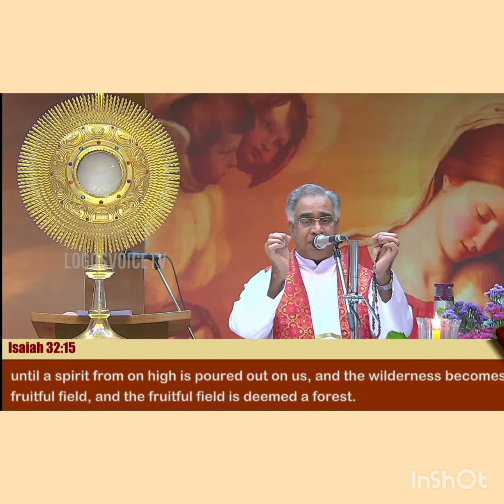Holy spirit anointing 🔥 .powfull Adoration